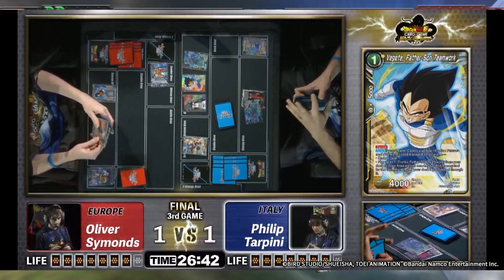YA ES OFICIAL TENEMOS UN NUEVO VIDEOJUEGO DE DRAGON BALLSUPER | Dragon ball z Budokai Tenkaichi 4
Nuevo videojuego oficial de dragon ball z analisamos el trailer del nuevo videojuego que se llama dragon ball z budokai tenkaichi 4 el mejor videojuego de dragon ball y ya tenemos una excelente secuela

0:00 Introducción
01:36 ¿Por que tanto hipé?
05:52 Filtración y análisis del tráiler